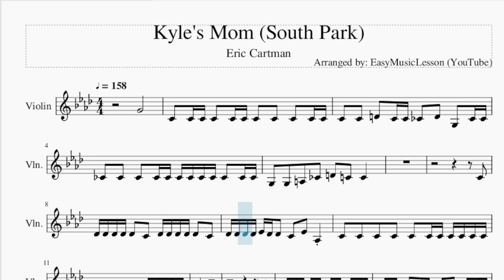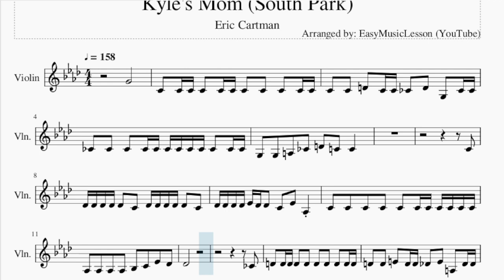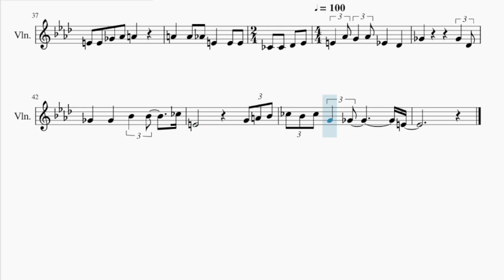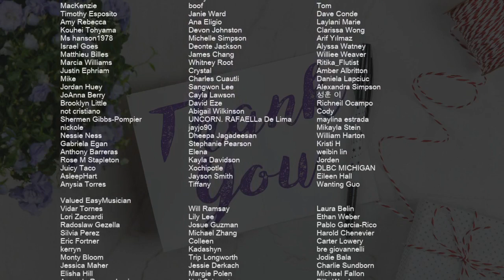Violin Sheet Music: How to play Kyle's Mom (South Park) by Eric Cartman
Comment and let us know how the videos have helped you. It keeps us going! :)Here is a sheet music/tab video on the song Kyle's Mom (South Park) by Eric Cartman on the violin. A violin sheet music arrangement which is transposed to notes that are easily played by violin, for the song Kyle's Mom (South Park) by Eric Cartman.

EasyViolinLesson teaches you to play the your favorite instrument, through well-arranged sheet music so that you too can learn how to play Kyle's Mom (South Park) by Eric Cartman on the violin as fast as you can. A violin sheet music with backing tracks to help your play the song better.

Chords of Violin arrangement:
C Maj   C Maj   G Maj   G Maj   G Maj   C Maj   C Maj   C Maj
C Maj   C# Maj   C# Maj   C# Maj   G# Maj   G# Maj   G# Maj
C# Maj   C# Maj   C# Maj   D Maj   D Maj   D Maj   A Maj   A Maj
A Maj   D Maj   D Maj   D Maj   G Maj   G Maj   D Maj   A Maj
D Maj   A Maj   D# Maj   A# Maj   D# Maj   D# Maj   G# Maj
G# Maj   D# Maj   A# Maj   B Maj   E Maj   E Maj   B Maj   B Maj
B Maj   E Maj   E Maj   E Dom 7   A Maj   A Maj   E Maj   B Maj
E Maj   F# Dom 7   B Dom 7   E Dom 7   A Dom 7   B Dom 7   F Dom 7
E Dom 7

Melody notes of Violin:
G4       C4 C4 C4 C4 C4 C4 C4 C4 C4 C4 C4
C4 C4 D4 C4 C4 B3 D4 G3 B3 B3
B3 B3 B3 B3 B3 B3 B3 B3 B3 B3 B3 B3
G3 G3 A3 B3 D4 C4 C4
C4
C#4 C#4 C#4 C#4 C#4 C4 C#4 C#4 C#4 C#4 C#4 C4
C#4 C#4 C#4 C#4 D#4 C#4 C#4 C4 D#4 G#3
C4 C4 C4 C4 C4 C4 C4 C4 C4 C4 C4
G#3 G#3 G#3 G#3 A#3 C4 D#4 C#4
C#4
B3
D4 D4 E4 D4 D4 C#4 E4 A3 C#4 C#4
C#4 C#4 C#4 C#4 C#4 C#4 C#4 C#4 C#4 C#4 C#4
A3 A3 B3 C#4 E4 D4 D4
F#4 F#4 F#4 F#4 E4 F#4 E4 D4
D4 D4 E4 F#4 G4
G4   G4 F4 D4   D4 D4
A3 A3 B3 C#4 D4
G4 G4 G4 F4 G4 F4 A4 F4
A4 F4 A4 G4 F4 A4 A4 A4 A4
D#4 D#4 D#4 D#4 D#4 D#4 D#4 D#4 C#4 C#4 D#4 D#4 D#4 D#4 C#4 A#3
D#4 D#4 D#4 D#4 F4 F4 D#4 D#4 D#4 D4 D4 D4
D4 D4 F4 D4 D4 D4 D4 D4 F4 F4 C4 C4
D4 D4 D4 F4 D4 D4 D#4 D#4 D#4
C4 A#3 D#4 A#3 C4 A#3 G3 G3 G3 D#4 A#3 C4 A#3 G3 G3
A#3 G4 A#3 A#3 A#3 G4 A#3 B3 C4 G#4
F4 D#4 F4 D#4 F4 G4 F4 G4 C5 A#4 C5 A#4 A#4 G4 A#4 G4
C5 A#4 C5 A#4 C5 D#4 F4 G4 G#4 G4 G#4 A#4 B4
E4 E4 F#4 E4 E4 D#4 F#4 B3 D#4 D#4
D#4 D#4 D#4 D#4 D#4 D#4 D#4 D#4 D#4 D#4 D#4
B3 B3 C#4 D#4 F#4 E4 E4
G#4 G#4 G#4 G#4 F#4 G#4 F#4 E4
E4 E4 F#4 G#4 A4
A4   A4 G#4 E4   E4 E4
B3 B3 C#4 D#4 E4   G#4 G4
G#4 D#4     C#4
F#4
F#4   C#4 F#4
F#4   A#4   A#4
B4 E4
G4 A4 A#4 B4 A#4
B4 G4   F#4
E4